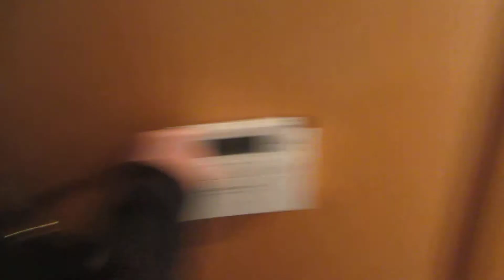Wolfgang Friedrich WC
Mein neues WC. Ach was bin ich glücklich. Mein Meister Kurt hat es montiert. Nun brauch ich keine Restmülltonne mehr. Dieses Ding schluckt alles, putz mir den Popo und föhnt mir meine Ros. e.
Fortsetzung (auch mit Bild und Ton, aber ohne Geruch ) folgt.